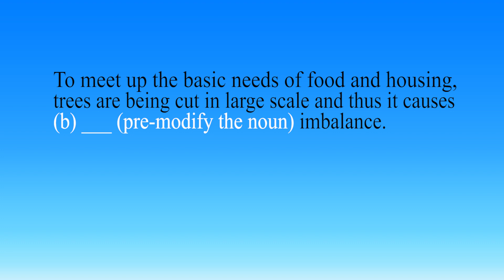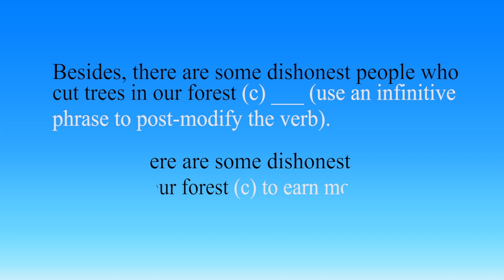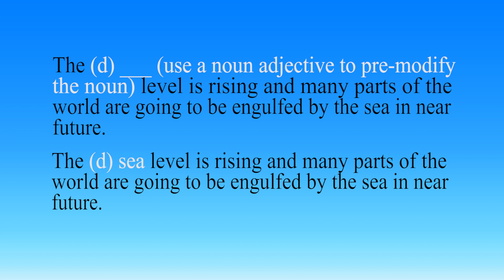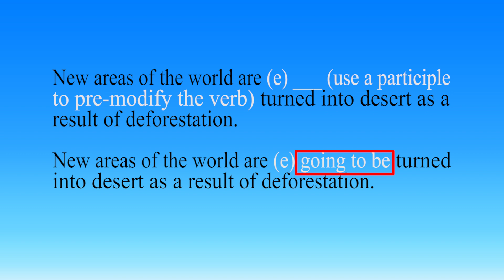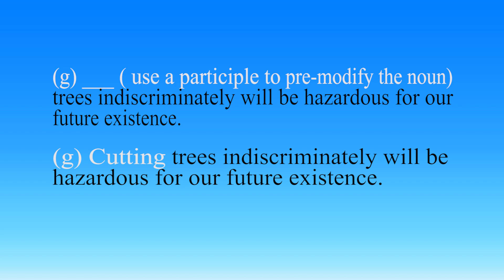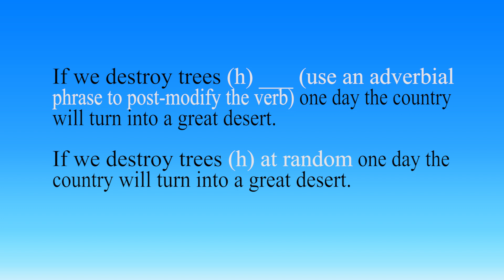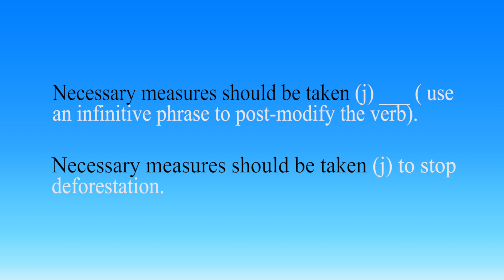MODIFIERS HSC Dhaka Board 2017 বাংলায়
This video deals with the solution of modifiers of HSC Dhaka Board 2017. Here you will find the solution with explanation.